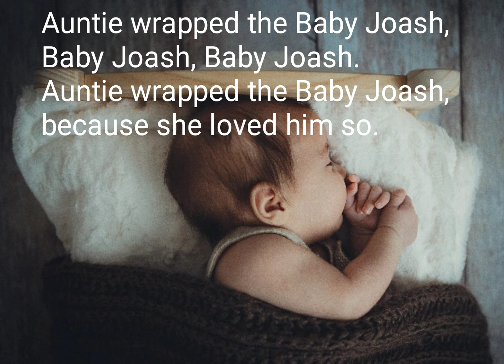Auntie wrapped the Baby Joash